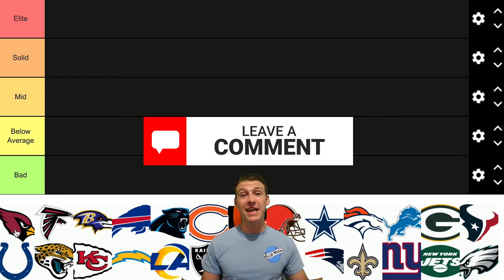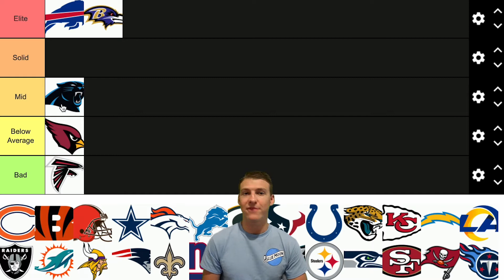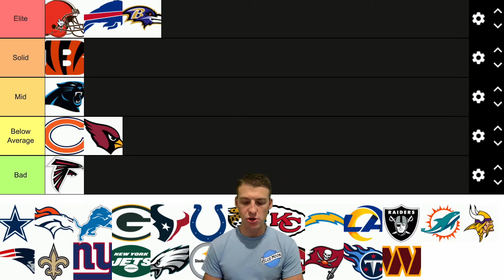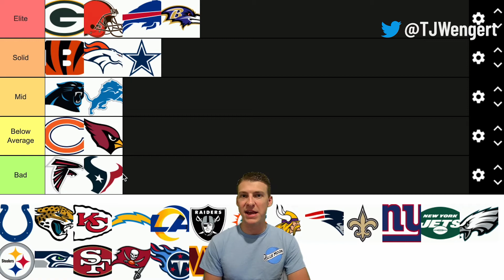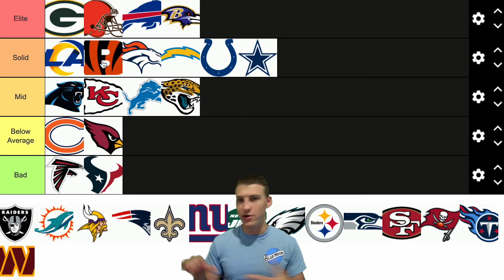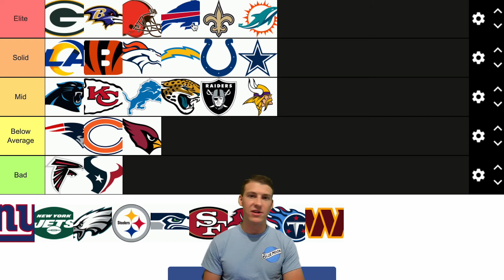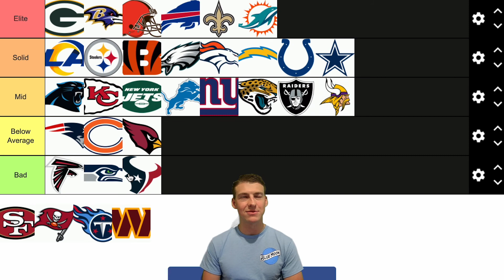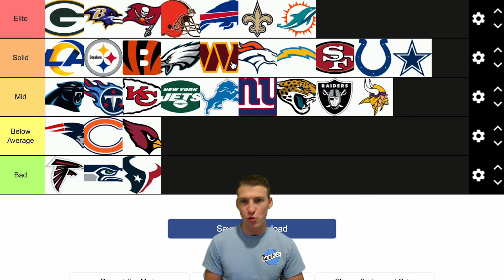Ranking all 32 NFL defenses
Tier ranking every NFL defense heading into 2022-23 season